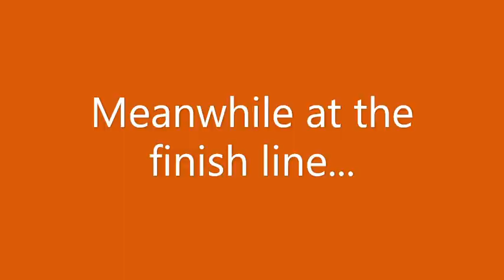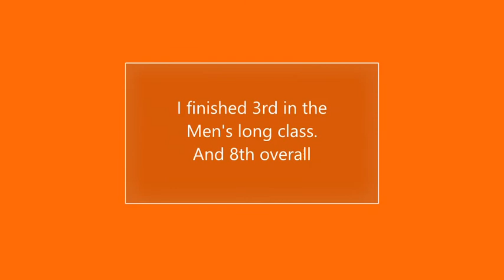Conneaut Lake PA. KAYAK RACE 2022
Hello, and welcome to JACOB NOVOSEL STUDIOS. Where EPIC stuff happens.
I am a fiffteen-year-old kid who loves anything related to transportation, the outdoors, and filmmaking.
Here I dedicate my time to providing you with the best content I possibly can. Either,  car shows vlogs, classic cars, RC cars, ride-alongs, knife making, guns, vlogging, woodworking, trains, model building, cinematic short films, and anything that is cool.
I love AMERICA and HORSEPOWER, what more can I say...
Tags,